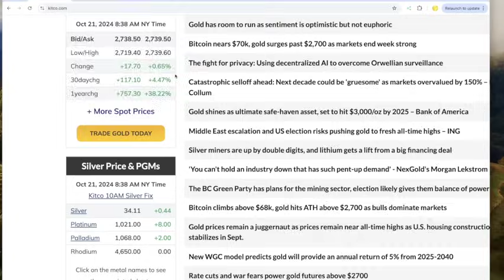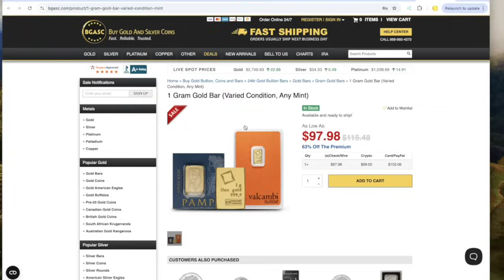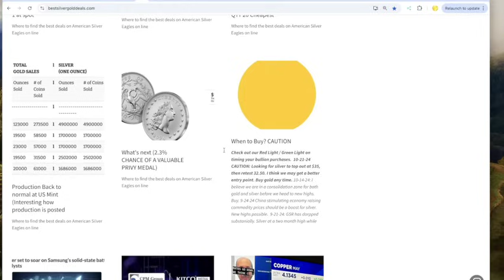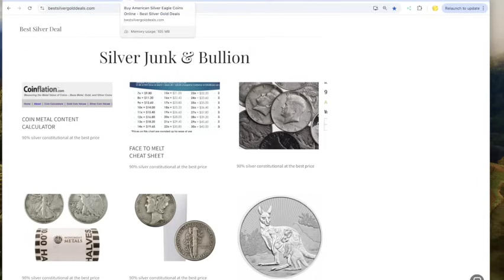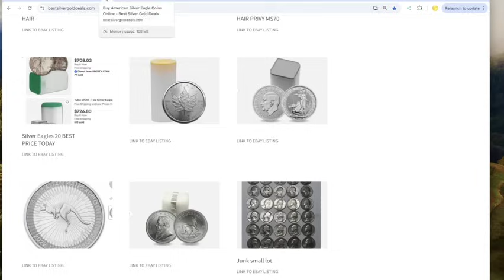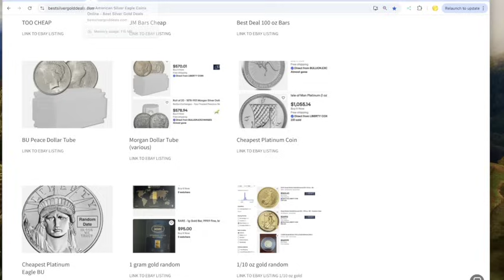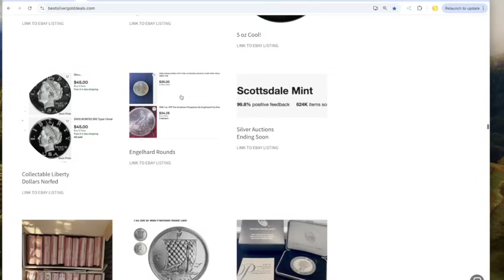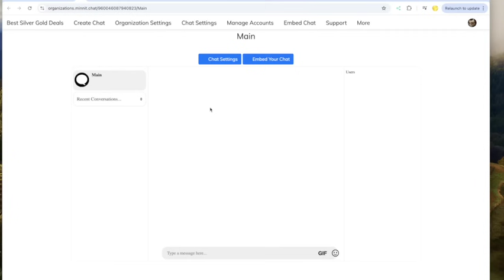Best Silver Gold Deals 10-21-24 CAUTION LIGHT ON.....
NO FOMO NO FOMO NO FOMO NO FOMA. MUST WATCH.

SOMETHING NEW COMING IN NOVEMBER!

BEST PRICE ON FLOWING HAIR PRICE ON SILVER ON EBAY
BEST PRICE ON 1/4 GOLD ON EBAY
Important Disclosure: The following products offered through Ebay, contain links generated by the Ebay Partner Network that may provide some compensation to this website if used to purchase a recommended item over a short period of time. This income helps support the website and in no way increases the cost of these products to you. We strive to recommend products that represent the best value to you at all times. Thank you for your continued support.